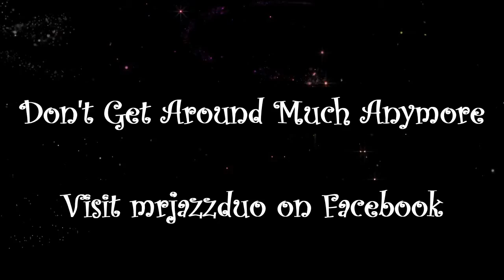Don't Get Around Much Anymore: Jazz Guitar and Tenor Sax Cover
Visit mrjazzduo on Facebook and Instagram